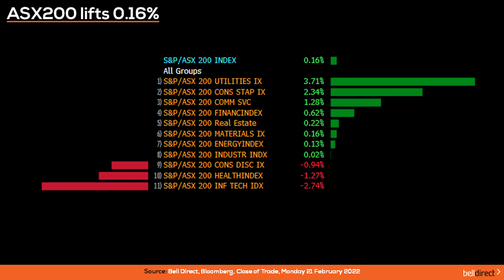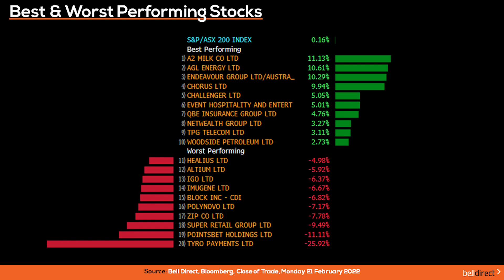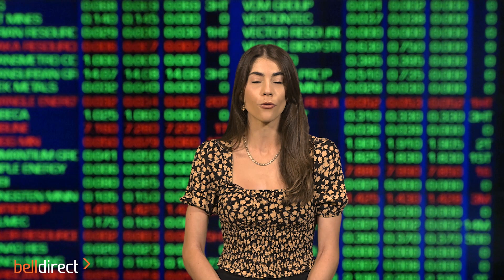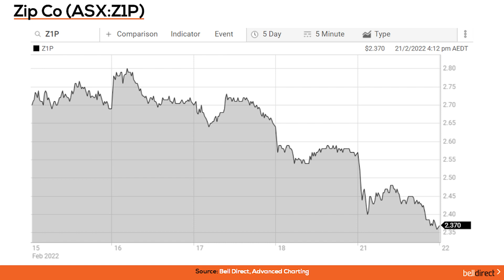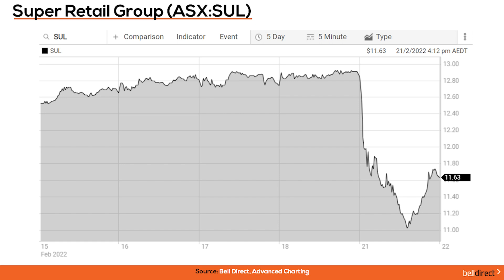Morning Bell 22 February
The Aussie share market started the new trading week in the green, closing 0.16% higher yesterday, as news came in mid-session that the US and Russian President have agreed to meet, which eased some fears of an imminent invasion of Ukraine.

Sectors wise, the utilities sector led the way, lifting over 3%. Most of the other sectors also rose, except for the tech sector, healthcare sector, and consumer discretionary sector which fell.

The a2 Milk Company (ASX:A2M) jumped 11% after releasing its half-year results. While a disappointing decline was posted, some upbeat commentary from its management seems to have offset the profit miss. AGL Energy (ASX:AGL), lifted 11% after announcing its board had rejected a takeover offer from Atlassian billionaire Mike Cannon-Brookes and Canada’s Brookfield Asset Management, stating that the unsolicited bid of $7.50 a share undervalued the company. Meanwhile, tech stocks like Zip (ASX:Z1P), Block (ASX:SQ2) and Tyro Payments (ASX:TYR) were amongst the worst performers.

Some of the most traded stocks by Bell Direct clients yesterday included AVZ Minerals (ASX:AVZ), Lake Resources (ASX:LKE), AGL Energy (ASX:AGL), as well as Fortescue Metals (ASX:FMG).

Across the sea, the German DAX dropped 3%, the CAC fell 2%, and the FTSE lost 0.4%. While Wall Street was closed on Monday for the President’s Day holiday.

What to watch today:
• As European stocks plunged and markets continued to be shaken by the tensions in Ukraine, the futures are suggesting the Aussie share market will open about 1% lower this morning.
• The oil price lifted more than 1%, currently around US$93 a barrel. The gold price is also benefitting, up 0.35%. While the seaborne iron ore price was down 1.9% to US$141 a tonne.
• Reporting season wise, we’ll hear from mining company Alumina (ASX:ALU), Costa Group Holdings (ASX:CGC), Cochlear (ASX:COH), lottery company Jumbo Interactive (ASX:JIN), as well as Coles (ASX:COL). Bell Potter expects Coles to deliver NPAT of $538.4m, while consensus is expecting $506m.
• Companies going ex-dividend today include Amcor (ASX:AMC), IPH Limited (ASX:IPH), Tabcorp (ASX:TAH) and Wesfarmers (ASX:WES).

Trading Ideas:
• Citi have maintained its BUY rating on Zip (ASX:Z1P) with a price target of $3.65, after the BNPL provider gave an interim update on its half-year 2022 results yesterday morning. Zip reported its Cash Earnings Before Tax, Depreciation and Amortization (EBTDA) is expected to be a loss of $108.1m. This was materially lower than Citi’s expectation of a $38m loss. So keep watch of Zip as the company is set to release its results in full this Thursday.
• Finally, Trading Central has a bearish signal on Super Retail Group (ASX:SUL), indicating that the stock price may fall from the close of $11.63 to the range of $10.60 - $11 in the next 17 days according to standard principals of technical analysis.